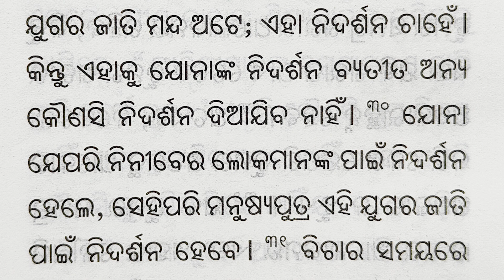Luke 11:29 || ଯୋନାଶଙ୍କ ନିଦର୍ଶନ || The Sign of Jonah || Father Francies | @NavajeevanVani | 14/10/24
The Word of God | ସୁସମାଚାର | Luke 11:29 || ଯୋନାଶଙ୍କ ନିଦର୍ଶନ || The Sign of Jonah
Producer = Navajeevan Dhyanakendra, Allada
Channel = Navajeevan Vani
Reflection by = Rev. Fr. Francies Kannampuzha CM
Video Recording = Br. Raphael Sabar
Editing = Br. Raphael Sabar
Recorded At = Golgotha Aradhana Studio